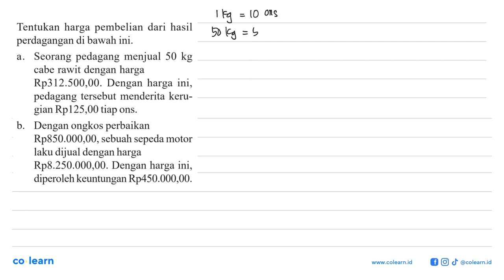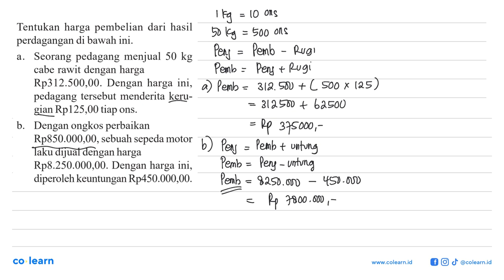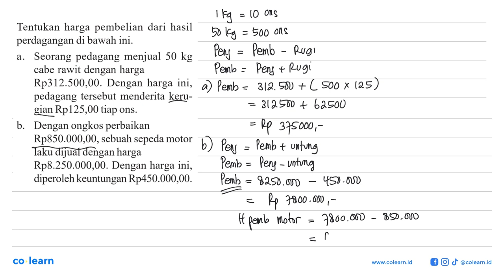Tentukan harga pembelian dari hasil perdagangan di bawah ini. Seorang pedagang menjual 50 kg a. c...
Tentukan harga pembelian dari hasil perdagangan di bawah ini. Seorang pedagang menjual 50 kg a. cabe rawit dengan harga Rp312.500,00. Dengan harga ini, pedagang tersebut menderita keru- gian Rpl25,00 tiap ons. Dengan ongkos perbaikan b_ Rp850.000,00, sebuah sepeda motor laku dijual dengan harga Rp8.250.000,00. Dengan harga ini, diperoleh keuntungan Rp450.000,00.

Topik atau Materi: Harga Pembelian, Harga Penjualan, Untung, dan Rugi - ARITMETIKA SOSIAL (APLIKASI ALJABAR) - ALJABAR - Matematika Kelas 7 SMP - KTSP

00:00 : Bedah Soal
01:00 : Konsep, rumus dan pengertian Harga Pembelian, Harga Penjualan, Untung, dan Rugi
01:18 : Langkah penyelesaian soal
02:20 : Jawaban akhir
02:50 : Penutup